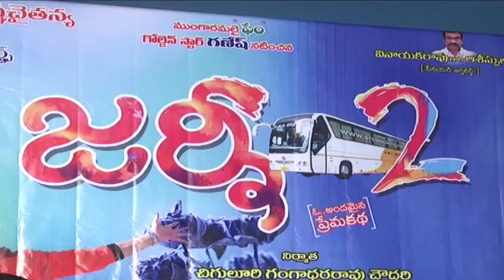Journey 2 Movie Audio Launch | Ganesh, Manjari Phadnis | Latest Telugu Movies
Watch Journey 2 Movie Audio Launch starring Ganesh and Manjari Phadnis.